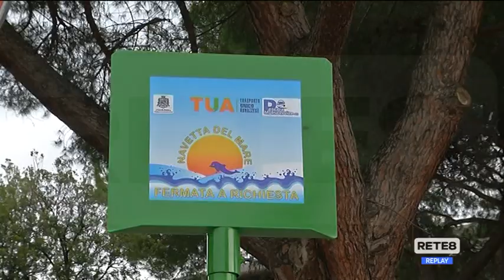Pescara - Dal monopattino alla e-bike